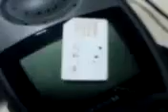Libya - Iridium satellite phone with Gaddafi officer in Misurata 27/02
شباب غريان العسكريين لثورة 17 فبراير Demonstrations in Benghazi Libya aljazeera الجزيزة الثورة البيضاء الليبية Libya freedom Tripoli ليبيا القذافي طرابلس طبرق الزاوية بنغازي عمر المختارثورة
المرتزقة الزنتان شباب شمال افريقيا يريد إسقاط القدافي يوم للغضب البريقة اجدابيا راس لانوف سرت سبها صبراته مصراته تيبيستي